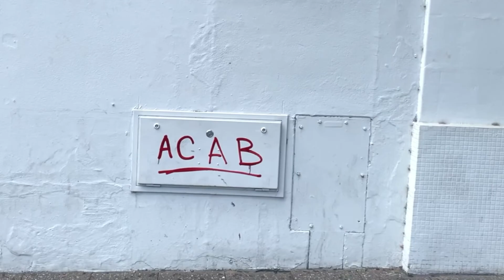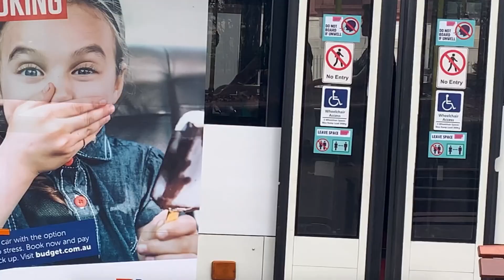Timothée Chalamet (Music Video) by Joeschke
Timothée Chalamet by Joeschke, a bedroom-pop artist from Adelaide, South Australia. Search Joeschke on Spotify and Apple Music for more.